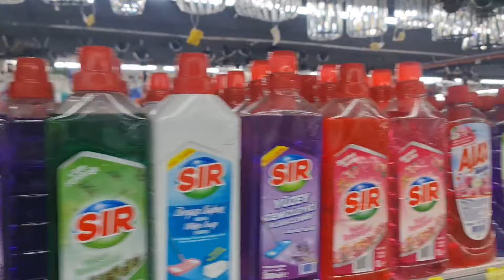رحنا على مجمع كتير حلو ورخيص واشتريت اشياء منو